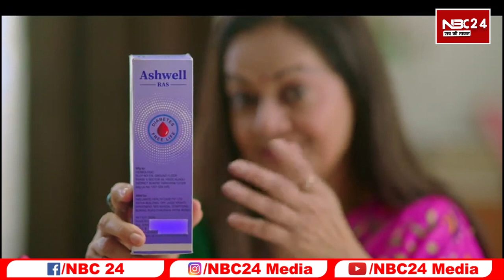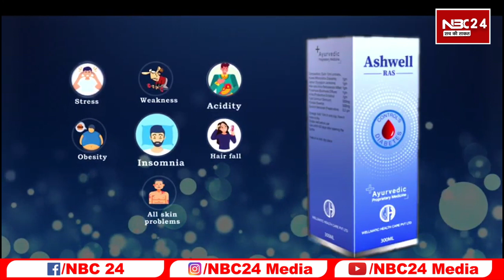'जींस पहनकर ऑफिस न आएं सरकारी कर्मचारी' DM का गजब आदेश जानिए हकीकत